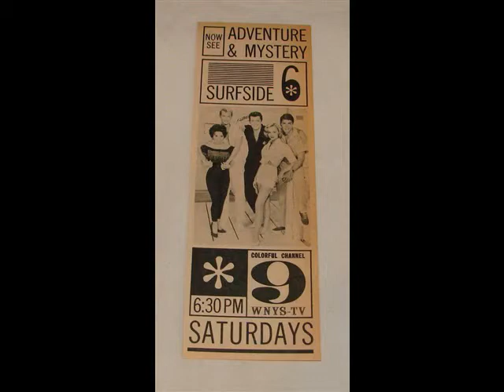Surfside 6 TV Series from 1960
This show was always one of my favorites.  Do you have any memories too?